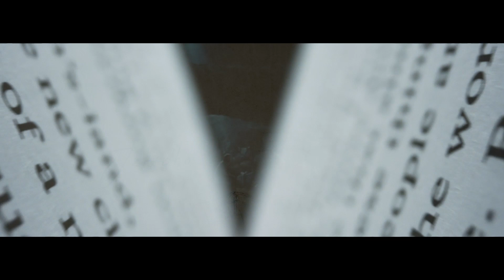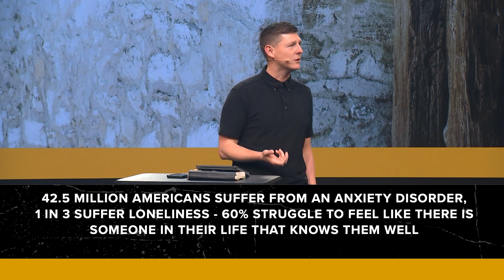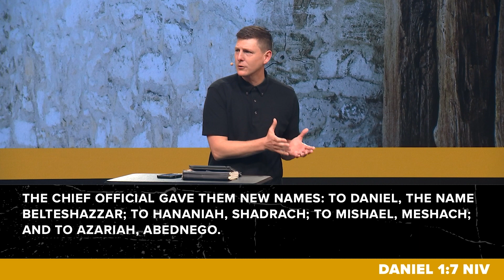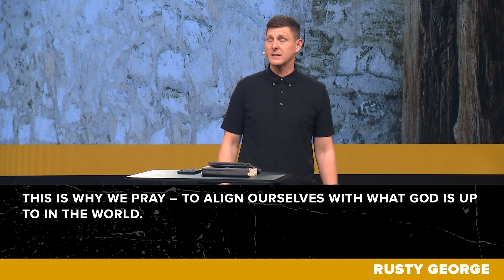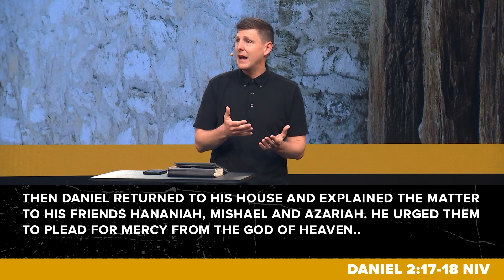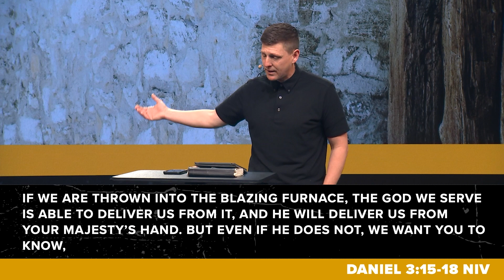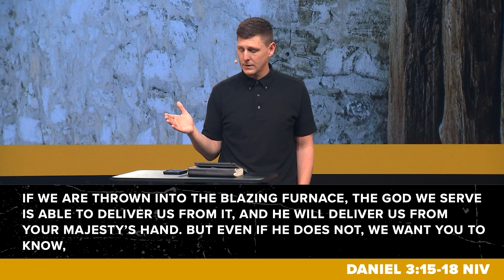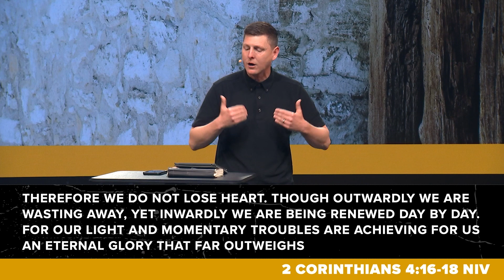Daniel in Exile | Brent Bramer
Life is full of pressure! Have you ever felt it? What do we do when it feels like the pressure will overwhelm us? Brent Bramer from SLO City Church in San Luis Obispo walks us through chapter 18 of The Story and how they handled the pressure.

Real Life Church
Our mission is simple, to help people find and follow Jesus, and this channel is dedicated to real content to help you do just that.